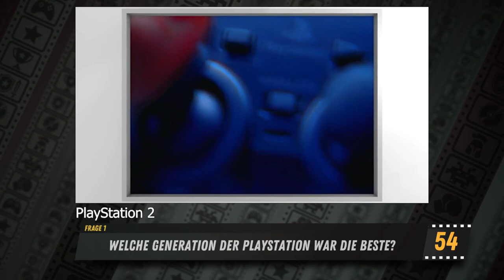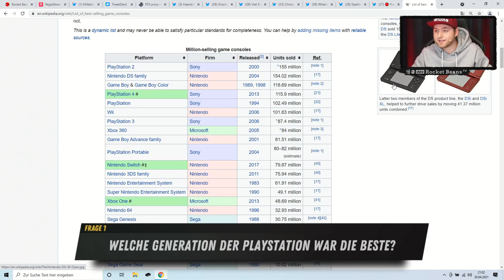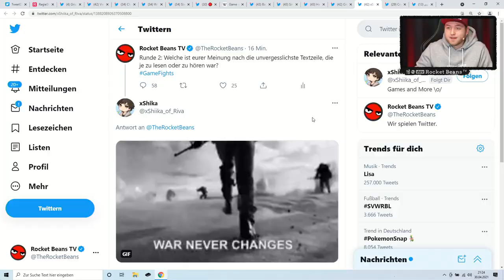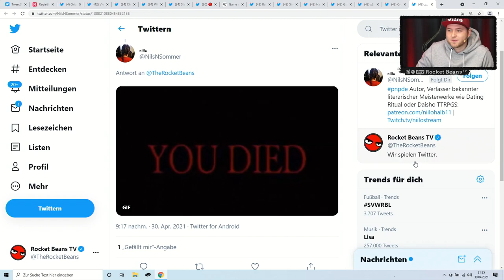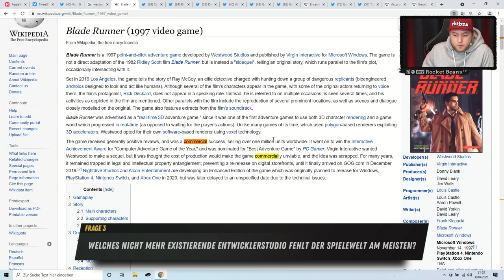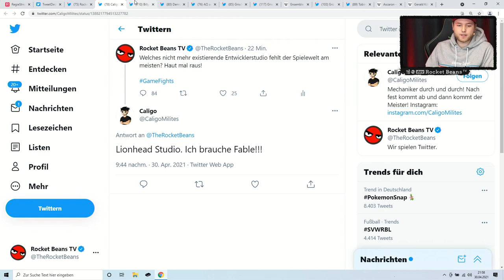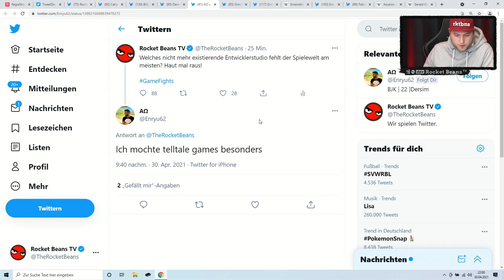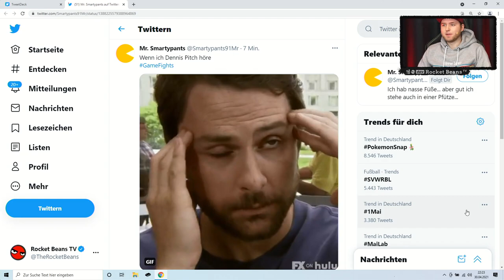Welche Playstation ist die beste? | Game Fights - Kiara vs Valle vs Denzel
In GAME FIGHTS kämpfen diesmal die drei ultra Gaming-Giganten Denzel aka Dennis Richtarski, Valentin Herre und Kiara Hufnagel um die Gaming-Deutungshoheit-Vorherrschaft. Wer hat die besten Argumente? Welche von SONYs PLAYSTATION-Generationen war die beste? Welches Gaming-Zitat ist das ikonischste? Und welches mittlerweile geschlossene Entwickler-Studio fehlt der Welt am meisten? Das und viele Fragen mehr werden in dieser GAME FIGHTS Folge erörtert und ausdiskutiert. Zu guter Letzt pitchen die drei ihre Vorstellung eines neuen Controllers und dann geht es für 2 ins furiose Speedrunden-Finale!
Let‘s get ready to rumbleeeeeeeee!